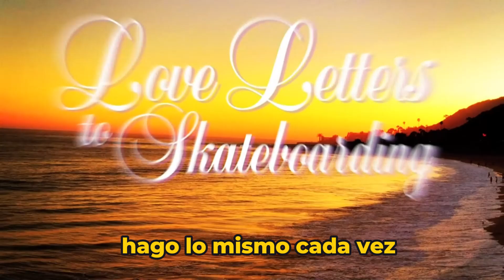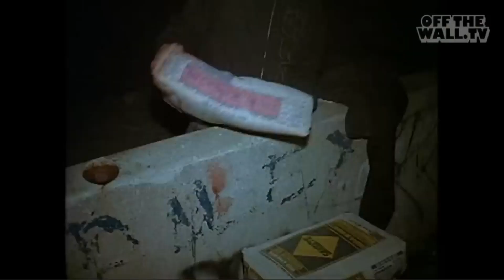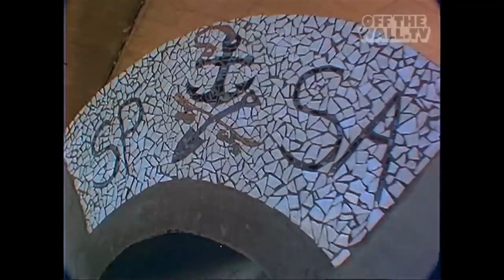Jeff Grosso's Loveletters to Skateboarding episodios subtitulados I "DIY - HAGALO USTED MISMO "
Subtitulos en español (argentina) y adapatacion de Vans loveletters to skateboarding- hechos por Vans y Six stairs.Video con fines educativos.